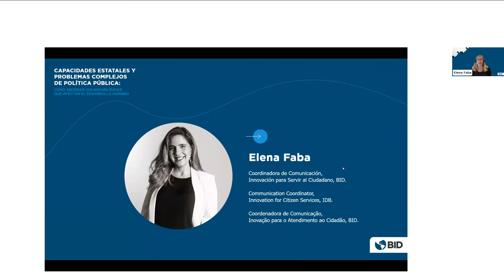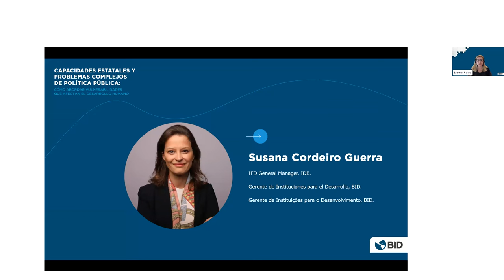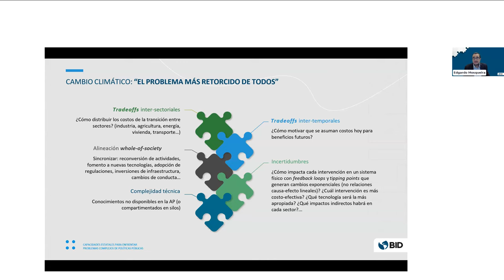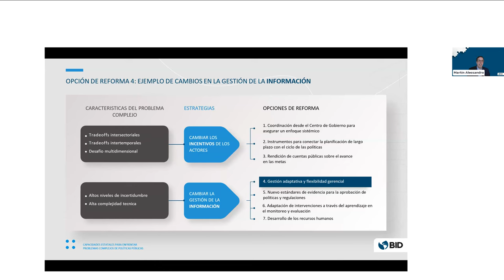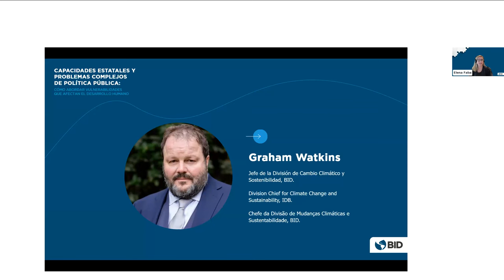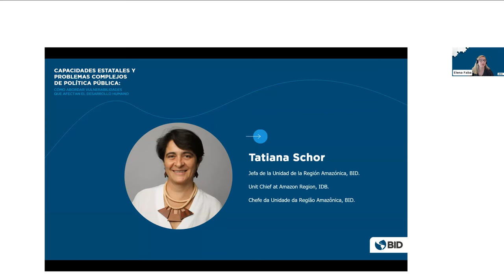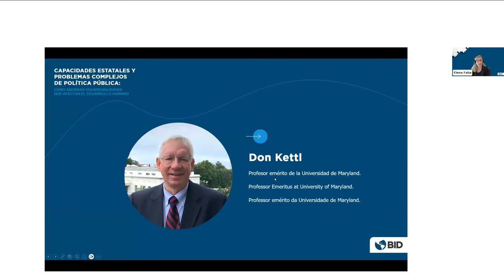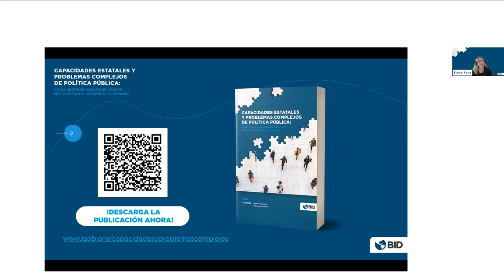Capacidades estatales y problemas complejos de política pública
Capacidades estatales y problemas complejos de política pública: abordar vulnerabilidades que afectan el desarrollo

Los problemas complejos de política pública o “wicked problems”, como el cambio climático y la desigualdad, están constituidos por múltiples factores, cuyas relaciones causa-efecto son difíciles de abordar. Las soluciones a estos problemas requieren participación y conocimientos técnicos multisectoriales, lo que constituye un enorme reto para las administraciones públicas de América Latina y el Caribe.

👉¿Quieres conocer cómo enfrentar estos problemas complejos de política pública? En el siguiente video podrás conocer más sobre la publicación “Capacidades estatales y problemas complejos de política pública: cómo abordar vulnerabilidades que afectan el desarrollo humano” con un enfoque en cambio climático, ante la crisis climática que vivimos actualmente.

Lee el blog “Capacidades estatales y cambio climático: la gestión pública de los problemas complejos”